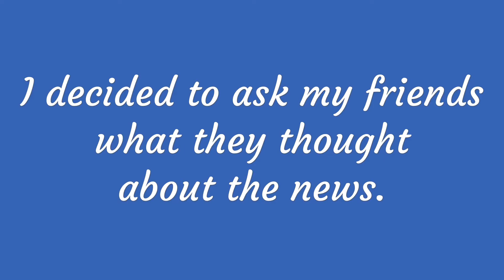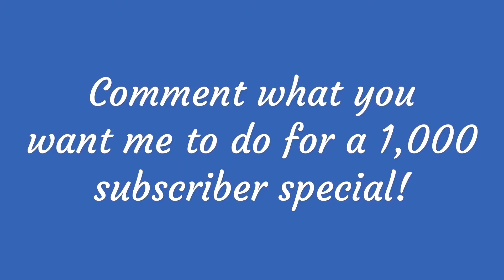1,000 Subscribers Interview!!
My iPod crashed 10 times while editing this video!

If you like this video, give it a BIG 1,000 SUBSCRIBER LIKE!! And remember kids, don't do drugs, do pugs!